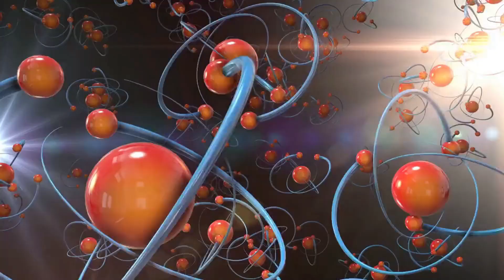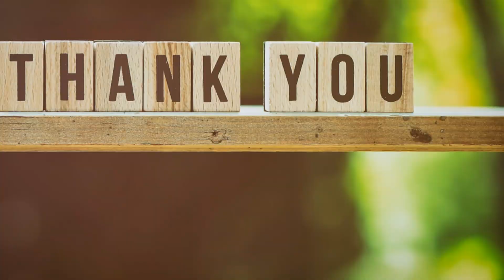Can the smell of menthol help with Alzheimer's?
There is some interesting research that shows the potential.